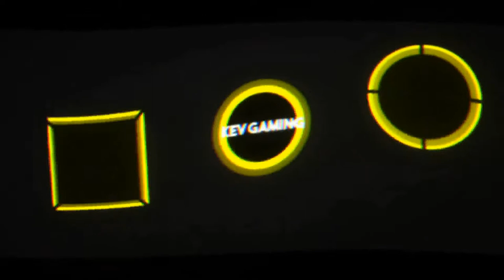Let's Play F1 2019 Karriere Saison 1 #022 Frankreich Training